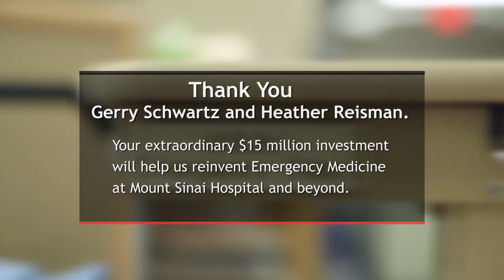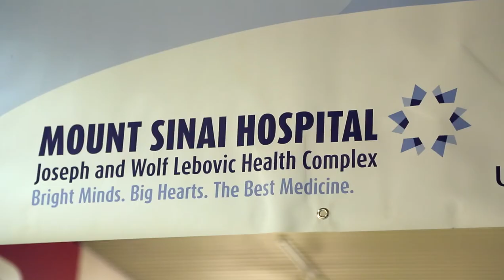Thank You Gerald Schwartz and Heather Reisman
Thank You Gerald Schwartz and Heather Reisman. Your extraordinary $15 million investment will help us reinvent Emergency Medicine at Mount Sinai Hospital and beyond.